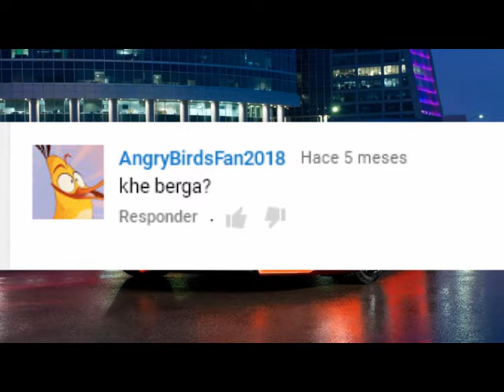Saludos Especiales ©BlackRealMusicHD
disfruta mi nuevo canal de entretenimiento